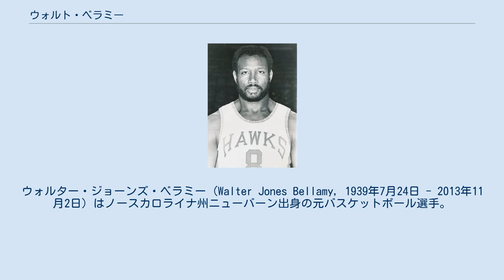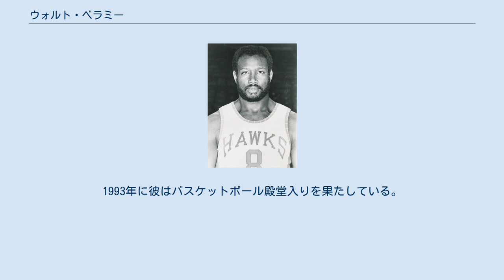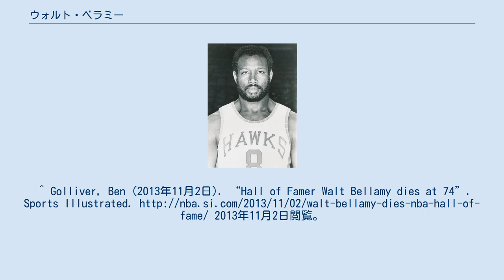ウォルト・ベラミー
シカゴ・パッカーズの選手
シカゴ・ゼファーズの選手
ボルチモア・ブレッツの選手
ニューオーリンズ・ジャズの選手
ウォルター・ジョーンズ・ベラミー (Walter Jones Bellamy, 1939年7月24日 - 2013年11月2日) はノースカロライナ州ニューバーン出身の元バスケットボール選手。
 ローマオリンピックではアメリカ代表のセンターとして先発出場、無敗で金メダルを獲得した。
アメリカ代表選手12名のうち10名がNBA入りし、その中には後にバスケットボール殿堂入りを果たすジェリー・ウェスト、オスカー・ロバートソン、ジェリー・ルーカスらもチームメートだった。
 1961年のNBAドラフトで全体1位指名を受けて14年間に及ぶNBAでのキャリアをスタートさせた。
彼はルーキー・オブ・ザ・イヤーに選ばれた。
彼のルーキーシーズンに挙げた1試合平均31.6得点はウィルト・チェンバレンの記録した37.6得点に次いで現在でも史上2位の記録になっている。
また1試合平均19.0リバウンドもチェンバレン、ビル・ラッセルに次いで現在でも史上3位の記録である。
この年のフィールドゴール成功率（シュート成功率）はリーグトップとなり、オールスターゲームでも23得点17リバウンドを挙げた。
 1968-69年シーズンに移籍した関係で彼はリーグ史上最多の88試合に出場している。
 20,941得点、14,241リバウンドの数字を残し彼は引退した。
1993年に彼はバスケットボール殿堂入りを果たしている。
^ Golliver, Ben (2013年11月2日). “Hall of Famer Walt Bellamy dies at 74”. Sports Illustrated. 2013年11月2日閲覧。